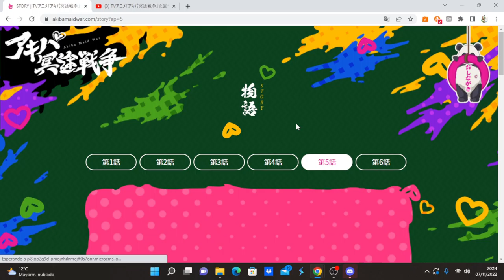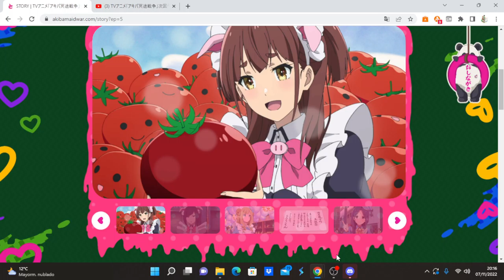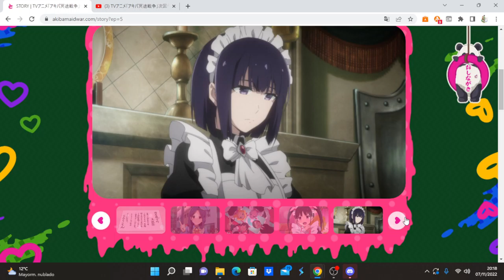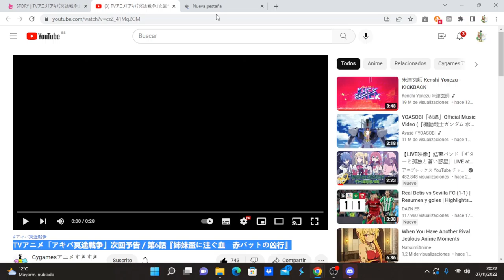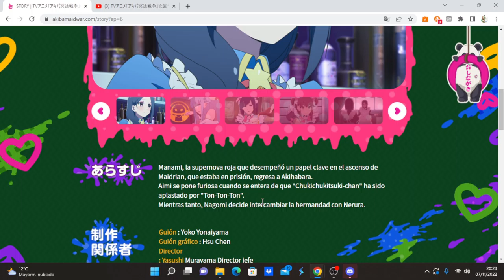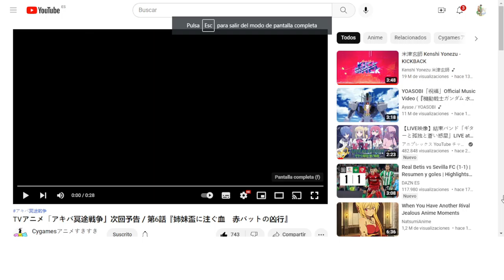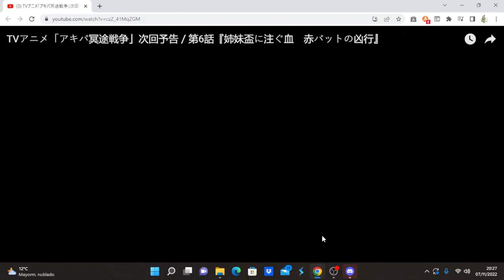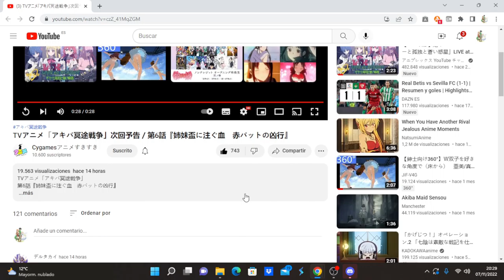Akiba Maid Sensou comentando avance del capítulo 6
Anime Opening and Ending: Akiba Maid Sensou